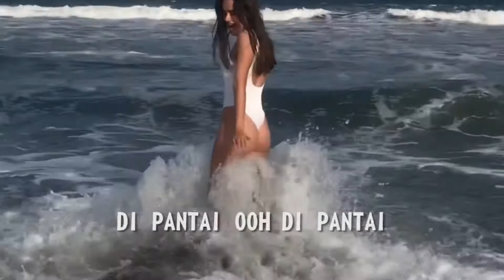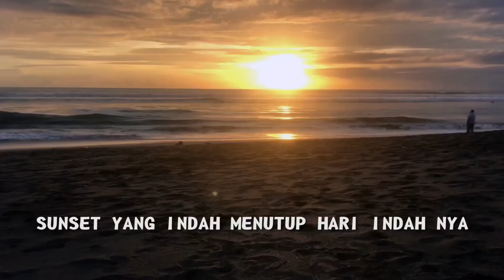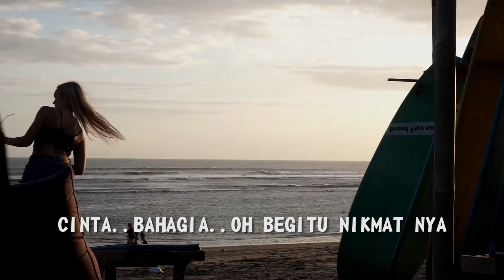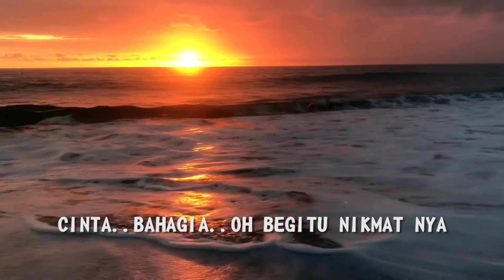DI PANTAI () pineapple can sing anak pantai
Di pantai setiap hari ku

“Let’s dance forget everything
Let’s sing and drink
Tomorrow we go surfing”

Original song by AGUS(pineapple can sing
Location pantai BATU BOLONG,canggu BALI
In frame: agus,julia,grey,sandra and mix
Video&edit by Ryan pramayoga

Dont forget follow instagram
-ryan_pramayoga
-pineapplecansing